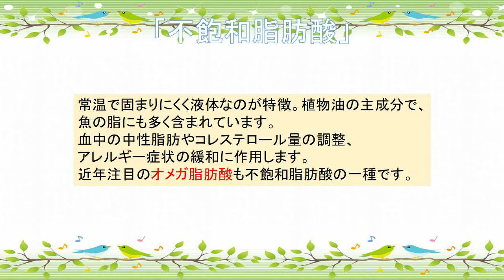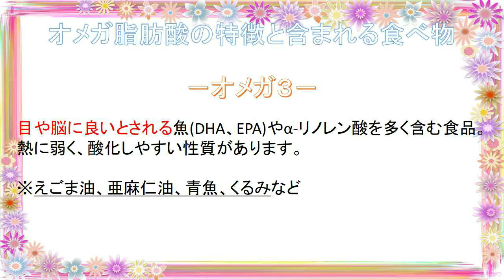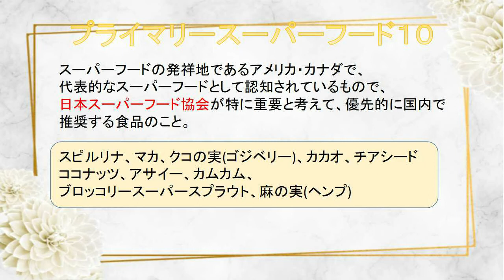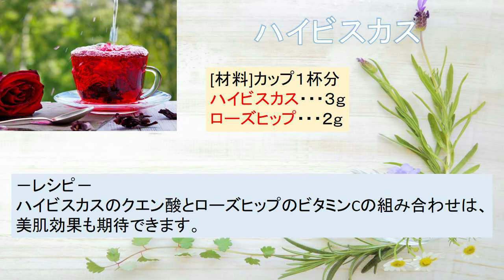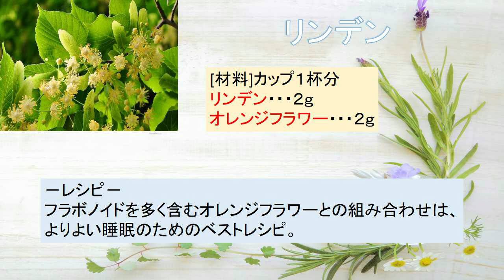【Chapter２ ③オイルとエイジングケア】